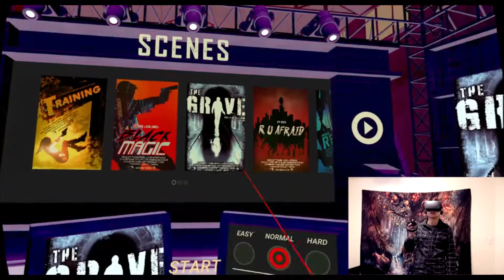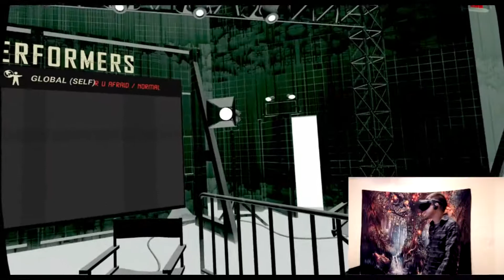OUT. OF. BREATH. - Pistol Whip Part 2 (Jay Plays)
Jay winds up winded